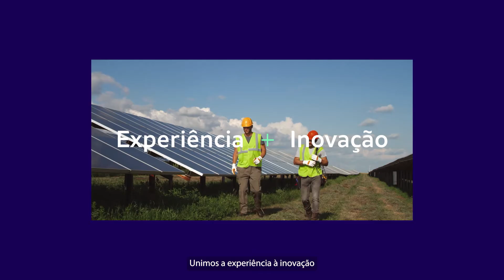Manifesto Auren Energia | Conheça os nossos compromissos com o planeta e com você!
Conheça o manifesto da Auren Energia: acreditamos que cada ação que tomamos hoje transforma o nosso amanhã.

Para construirmos um futuro limpo, sustentável, justo e colaborativo, trabalhamos em sinergia com parceiros, clientes e sociedade. Nos tornando capazes de gerar transformações efetivas - e na velocidade que o mundo precisa.

Os nossos compromissos nasceram da crença de um processo de co-construção. Eles são um guia compartilhado para impulsionar pessoas e negócios, ao mesmo tempo que nos convidam a embarcar nesta jornada de cuidado com o planeta, com as pessoas e com a prosperidade.